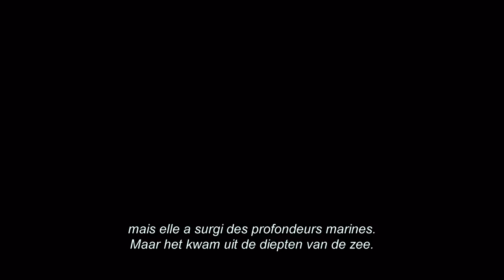Pacific Rim - Official main trailer NL/FR - HD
Warner Bros. Pictures and Legendary Pictures PACIFIC RIM
In de bioscoop 17/07/2013 au cinéma

Pacific Rim is de nieuwe film van de gerenommeerde regisseur Guillermo del Toro. Als er legioenen monsters, gekend als Kaiju, uit de zee komen, begint er een oorlog die duizenden mensen het leven zou kosten en alle menselijke bronnen voor de komende jaren zou uitputten. Om de Kaiju te bestrijden worden er gigantische robotten ontwikkeld, de Jaegers. Deze worden gelijktijdig bestuurd door twee piloten wiens geesten aan elkaar verbonden zijn door een neurale brug. Maar zelfs de Jaegers zijn zo goed als weerloos tegen de Kaiju. Op de rand van de nederlaag rust alle hoop op twee onwaarschijnlijke/vreemde/verbazingwekke¬nde helden -- een voormalige piloot (Charlie Hunnam) en een omstreden stagiaire (Rinko Kikuchi) -- die samen een legendarische maar schijnbaar verouderde Jaeger besturen. Samen zijn ze de mensheid z'n laatste hoop tegen de dreigende Apocalyps.

Surgies des flots, des hordes de créatures monstrueuses, les "Kaiju", ont déclenché une guerre qui a fait des millions de victimes et épuisé les ressources naturelles de l'humanité pendant des années. Pour les combattre, une arme d'un genre nouveau a été mise au point : de gigantesques robots, les "Jaegers", contrôlés simultanément par deux pilotes qui communiquent par télépathie. Mais même les Jaegers semblent impuissants face aux redoutables Kaiju. Alors que la défaite paraît inéluctable, les forces armées qui protègent l'humanité n'ont d'autre choix que d'avoir recours à deux héros hors normes : un ancien pilote au bout du rouleau (Charlie Hunnam) et une jeune femme en cours d'entraînement (Rinko Kikuchi) qui font équipe pour manœuvrer un Jaeger légendaire, quoique d'apparence obsolète. Ensemble, ils incarnent désormais le dernier rempart de l'humanité contre une apocalypse de plus en plus imminente...